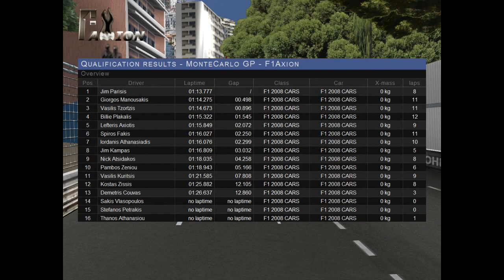F1Axion - GP of Monaco 2009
F1Axion is a Greek F1 sim-racing championship including only Greek drivers! This is the sixth race of the championship! 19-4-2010.